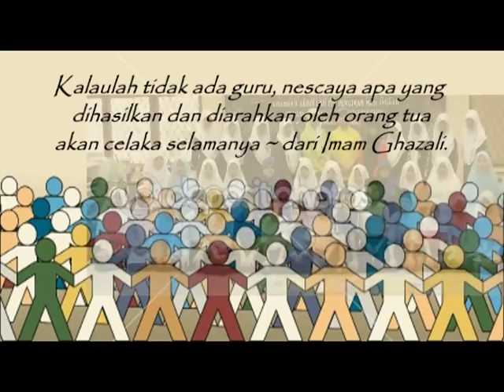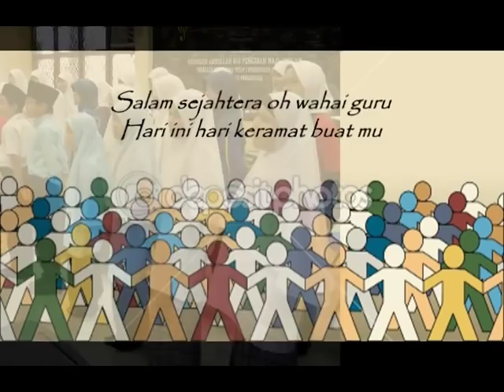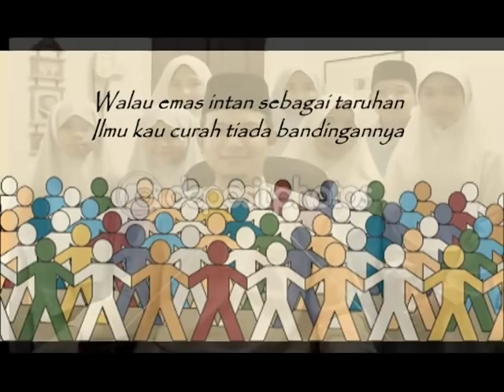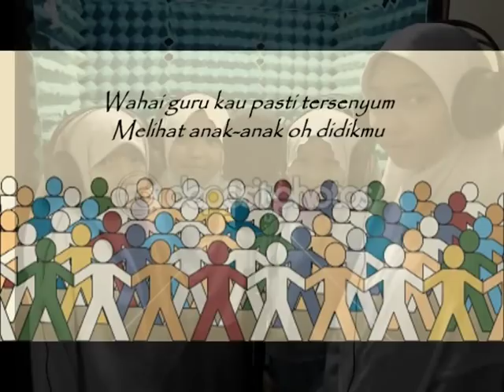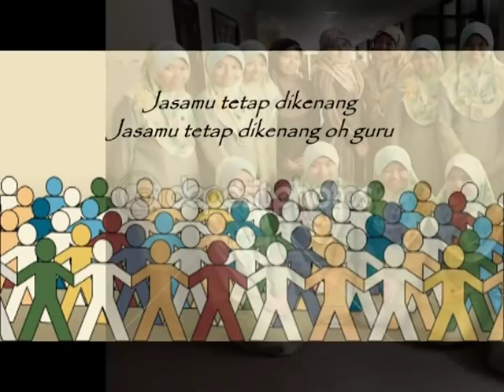Jauqah Al-Mumtaz - Jasamu Tetap Dikenang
Gandingan Mantap Antara Tiga Buah Pasukan Koir dari:
1. Sekolah Rendah Datu Ratna Haji Muhammad Jaafar Kiarong.
2. Sekolah Rendah Orang Kaya Besar Imas Subok.
3. Sekolah Menengah Pengiran Anak Puteri Hajah Masna.

dan juga Mahasiswi dari Universiti Brunei Darussalam, Aqiel, seorang vokalis yang serba boleh.

Ciptaan: Ak Hj Mohd Khairul Amilin Pg Hj Yahya.
Lirik: Yahidah dan Ak Hj Mohd Khairul Amilin Pg Hj Yahya.
Nyanyian: Jauqah Al-Mumtaz.

Mohon maaf kerana audio dan video tidak 100% sempurna kerana audio lebih cepat dari video. Diharap para penonton dan pendengar masih dapat menghayati lagu ini dengan baik. Terima kasih...